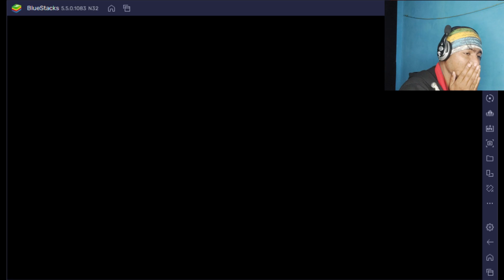vacasion in granny's house ( granny chapter 1 )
CHECK OUTHER GAMES